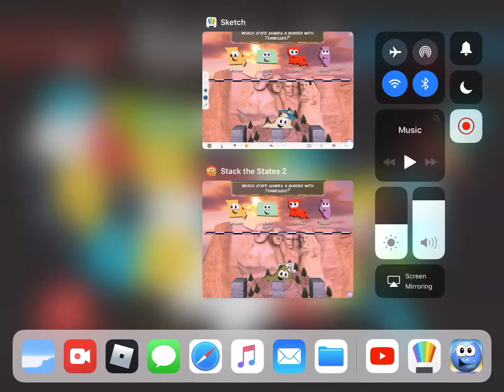October 19, 2019